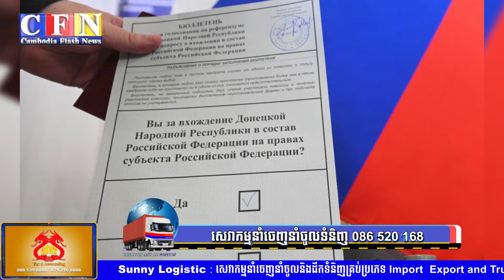រុស្ស៊ីត្រៀមបញ្ចូលទឹកដីអ៊ុយក្រែនជាផ្លូវការ ១៥% ក្រោយប្រជាមតិ | CFN TV (ព័ត៌មានអន្តរជាតិ) 27-9-22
ចំណងជើង៖  អត្ថបទព័ត៌មានអន្តរជាតិ
Cambodia Flash News (ព័ត៌មានអន្តរជាតិ) 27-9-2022 – 11 AM
-រុស្ស៊ីត្រៀមបញ្ចូលទឹកដីអ៊ុយក្រែនជាផ្លូវការ ១៥% ក្រោយប្រជាមតិ
-អាម៉េរិកព្រមានរុស្ស៊ីពីលទ្ធផលគួរឲ្យរន្ធត់បើសិនហ៊ានប្រើនុយក្លេអ៊ែរ
-បុរសរុស្ស៊ីជាង ២៦០.០០០នាក់គេចពីប្រទេស៥ថ្ងៃនៃការកេណ្ឌទ័ព
-សេវាសន្តិសុខសហព័ន្ធរុស្ស៊ី ចាប់ខ្លួនមន្រ្តីកុងស៊ុលជប៉ុនពីបទចារកម្ម
-វៀតណាមប្រកាសអាសន្ន ខណៈព្យុះទីហ្វុងឈ្មោះNoru ជិតមកដល់

THANK YOU FOR WATCH MY CHANNEL